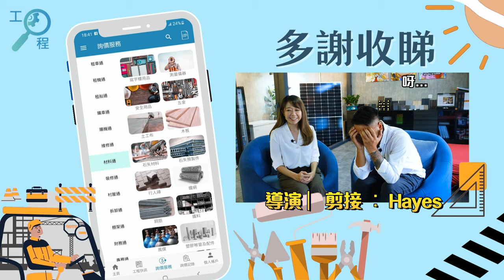工程一線通 | 工程救世主 | 解構太陽能🌞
香港地不嬲出名地少人多👥👥，樓價高置業難🏦，好多打工仔儲極錢💸，入市預算係得咁多，因此大家都開始轉攻村屋市場🏘️，貪佢相對私樓抵玩同實用率大👍🏻，性價比高，仲有一個好大既誘因就係住村屋仲可以「賺外快」添呀🤑 – 沒錯，就係講緊搞…太陽能工程啦!

而家閒閒地1️⃣0️⃣棟村屋總有3-4都裝左太陽能板；係村屋附近安裝太陽能板嘅廣告同便利店🏪一樣 – 梗有一間係左緊。相信大家聽聞過裝完太陽能板之後成生唔洗交電費⚡，仲有電費收番添，勁爽YY，以上究竟係堅定流? 我地今次好榮幸邀請咗 新概念鋁質及室內設計工程公司 嘅 梁先生 👦🏻解答以上種種疑問，黎同大家講解一下關於太陽能工程、例如安裝上常見問題同埋大家最關注的收費問題等等。欲想知道更多詳情就要記得留意收睇今集啦。

我哋工程一線通🙆🏻‍♀️🙆🏻🙆🏻‍♂️會繼續拍攝唔同有關工程或裝修既影片📹，無論有關大家生活上有機會遇到嘅工程問題或者係喺家居生活上疑難雜症，我哋會為大家一一拆解，請大家繼續支持！💪🏻💪🏻

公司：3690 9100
工程一線通，配對好輕鬆